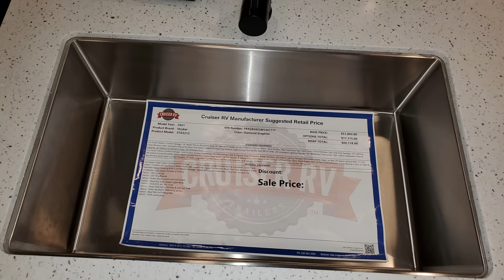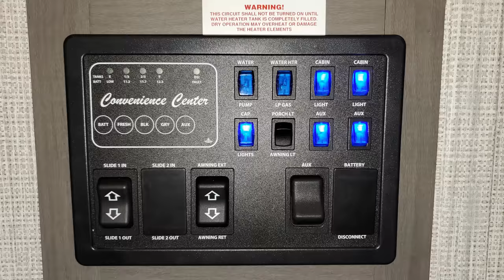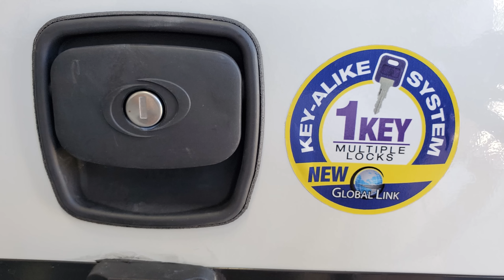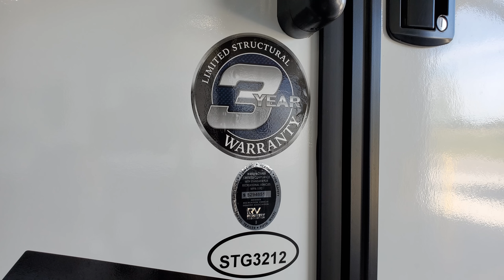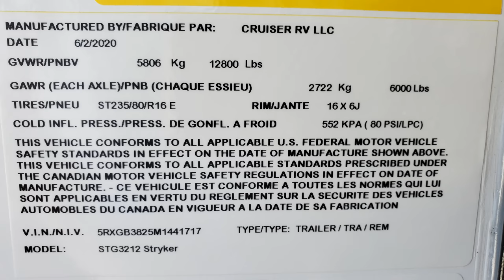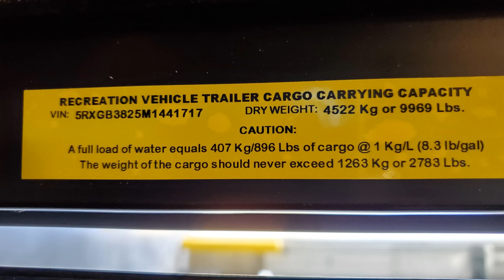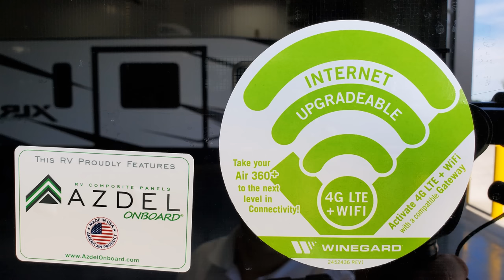2021 Stryker 3212 Toy Hauler Trailer with Porch by Cruiser RV @ Couchs RV Nation RV Walkthrough Tour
Hi everyone. It's Ray here again with another All About RV Video Tour. Check out this Great new 2021 Stryker 3212 Toy Hauler Trailer by Cruiser RV. This is a 1 slideout Travel Trailer with a 12' 6" foot long area for your toys and has a side porch. This camping trailer can sleep 6 people comfortably. The Stryker Toy Hauler Trailer is an upper line of toy hauler trailers built by Cruiser RV who is part of the Thor RV family. Thor owns many RV manufacturers like Keystone RV, Dutchmen RV, Airstream RV and many others. In this RV Review Tour Video you will see the newest look and features currently being offered by Cruiser RV on their New Stryker brand of campers.

Special thanks to Couch's RV Nation for letting me do RV Video walkthroughs of their RV's. Be sure to check them out if you have any question's or would like to purchase one as they are one of the few RV Wholesalers around.

2021 Stryker STG-3212 Toy Hauler (Travel Trailer)
Retail Price: $66,540.50
Sale Price: $42,965
Equipment:
Extended Season Camping & RV Cold Weather Package
Stryker Standard Run Features
Toy Hauler Exterior Comfort Package
Toy Hauler Interior Comfort Package
Toy Hauler Travel Trailer Camping & RV Package
Decor: Diamond Graphite
50 Amp Service w/2nd A/C Prep
Onan 5500 Generator
Rear Ramp Patio with Folding Rails

Stryker Specification: Imperial  -- Metric
Axle Weight: 7,683 lbs  -- 3,484.95 kg
Cargo Capacity: 3,747 lbs -- 1,699.61 kg
Dry Weight: 9,053 lbs -- 4,106.37 kg
GVWR: 12,800 lbs -- 5,805.98 kg
Hitch Weight: 1,370 lbs -- 621.42 kg
Overall Height: 13' 2" -- 4.01 m
Overall Length: 37' 9" --- 11.51 m
Overall Width : 102" -- 259.08 cm
Black Water Tank: 63 gal -- 238.48 l
Fresh Water Tank: 98 gal -- 370.97 l
Gray Water Tank: 63 gal -- 238.48 l